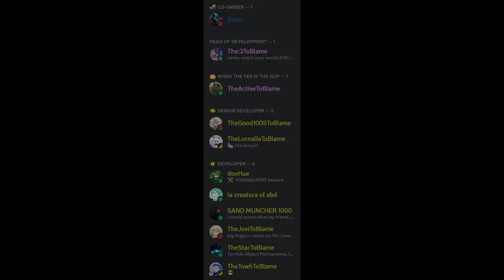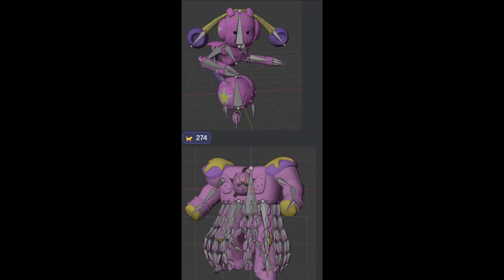[A Bizarre Day] Sneak peaks . . .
ya read it correctly